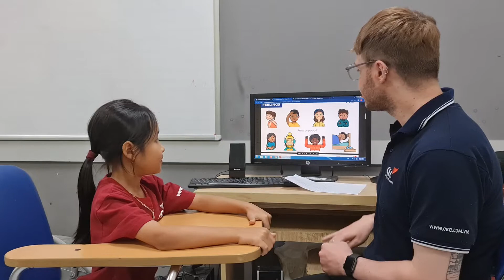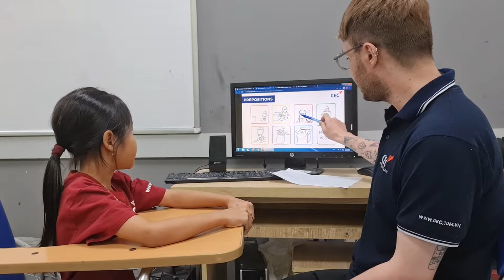CEC Summer Camp 2022 SK3 Phuong Uyen